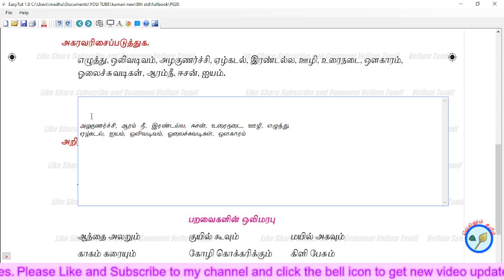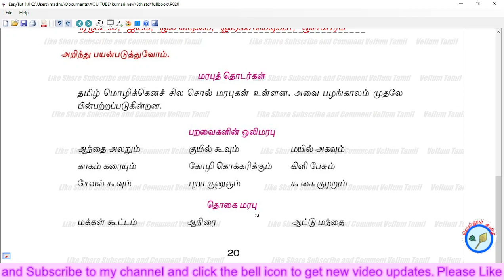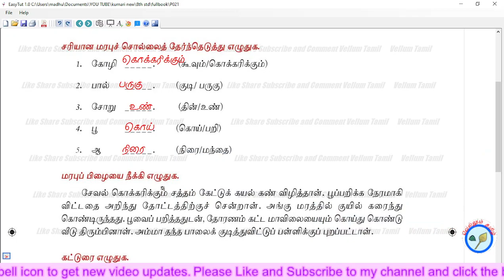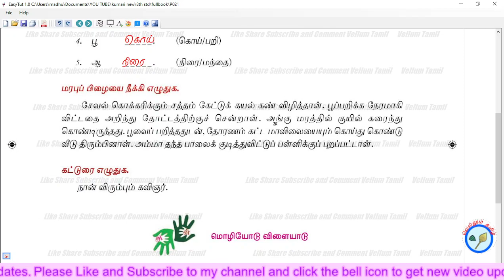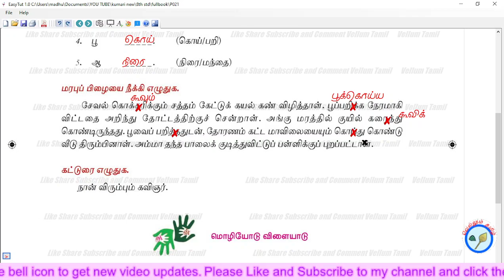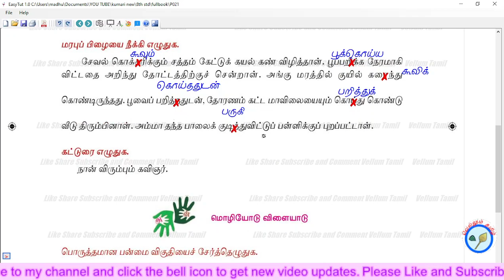8th std tamil eluthukalin pirappu question answer ll தமிழ் எழுத்துக்களின் பிறப்பு மதிப்பீடு l இயல்1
8th std moliyai aalvom மொழியை ஆள்வோம் page 20-21